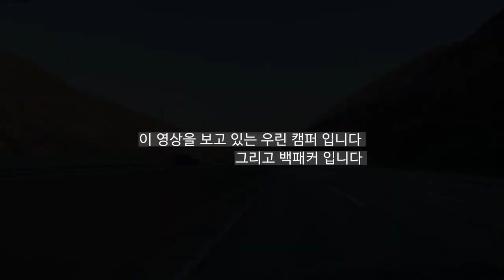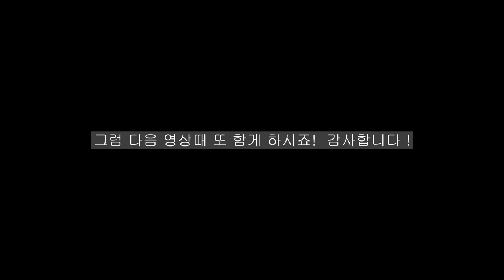홍천강노지캠핑 ㅣ랍스타ㅣ감성캠핑 ㅣ조용한 나만의 캠핑장소 ㅣ camping ㅣ솔로캠핑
반갑습니다 산소통입니다
첫영상을 촬영한 이곳은 강원도 춘천시 남면에 위치한 곳입니다
근처 한덕교 라는 다리 아래에 있어서 저는 한덕교 하고 검색하고
다니는 곳입니다
첫영상촬영 첫 편집이라 많이 부족합니다 ^^